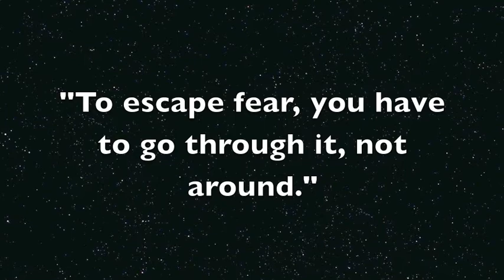High Point Men's Gymnastics 2015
The Men of High Point Gymnastics Academy

Athletes:

Mitchell Gornto
Peyton Amick
Sam McColl
David Willet
Caleb Shirley